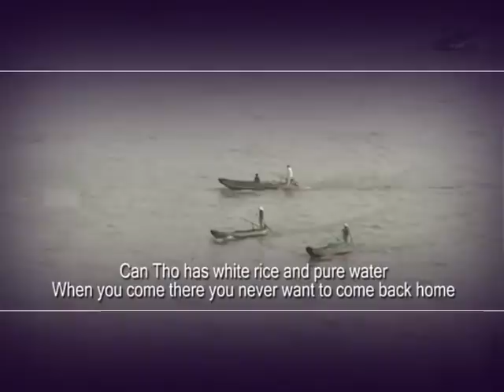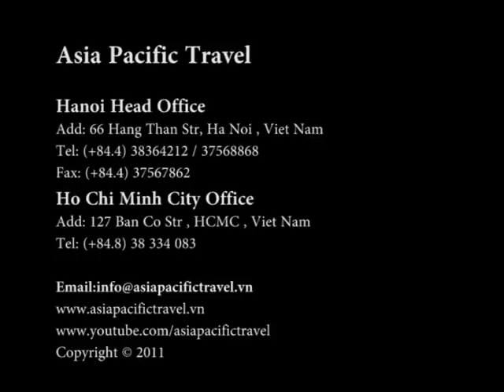Cantho Mykhanh - Mekong delta Vietnam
Vietnam Tour, Vietnam Travel, Vietnam hotels, Package Tours Vietnam tours 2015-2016, Vietnam package tour 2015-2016, Indochina tours 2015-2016